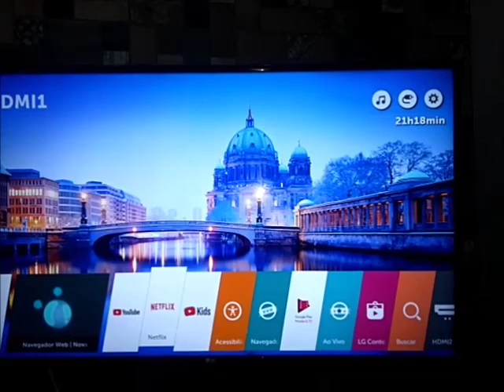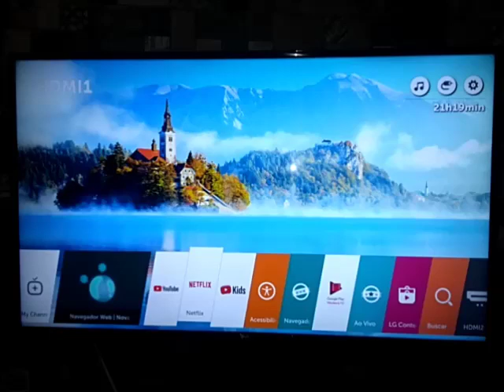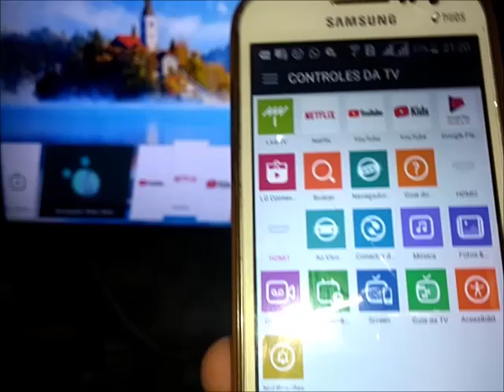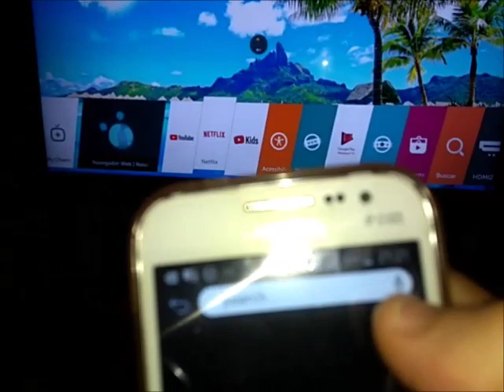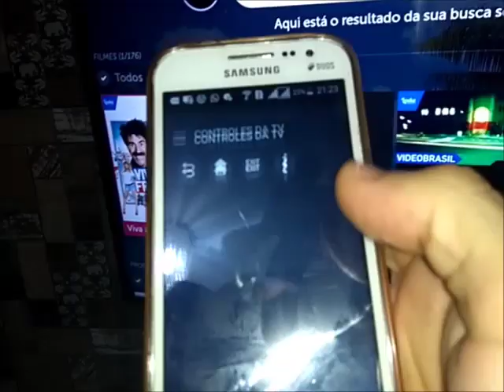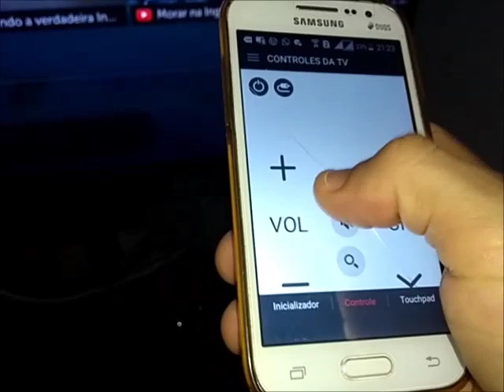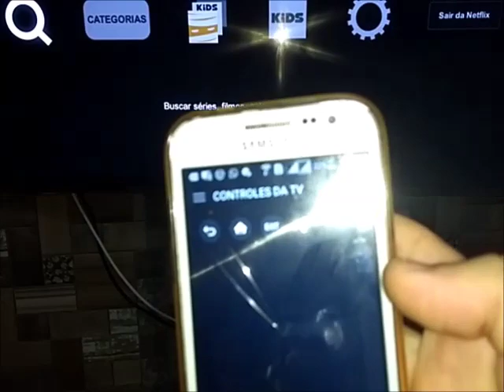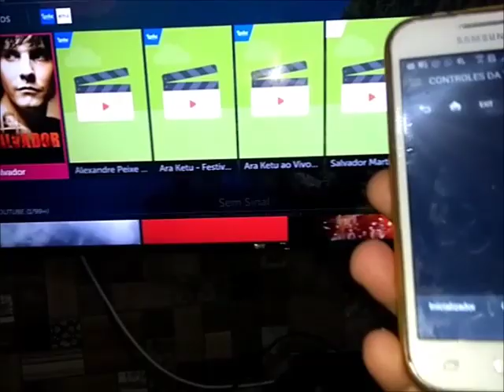Substitui Controle Smart Magic da TV LG de Graça!!! UJ6300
Veja como consegui substituir o controle Magic da tv LG , e melhor totalmente de graçaaaaaaaaaaaa!!!

Outros Videos comparativos sobre a LG 6300 WEB OS 3,5